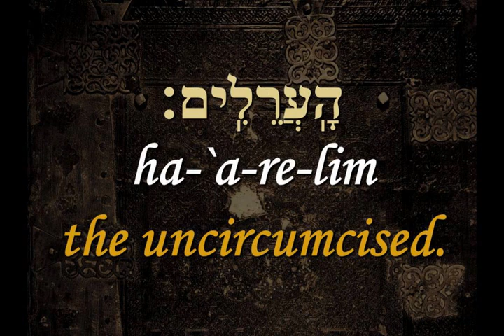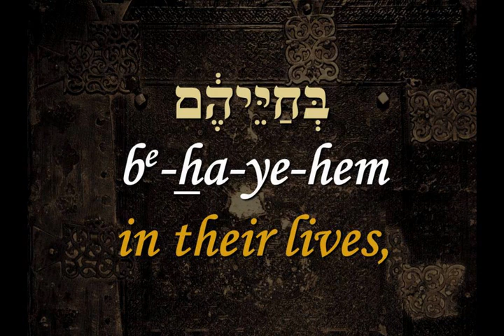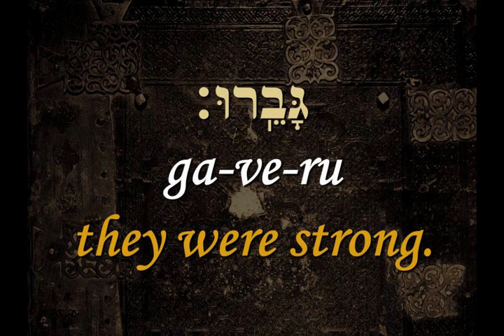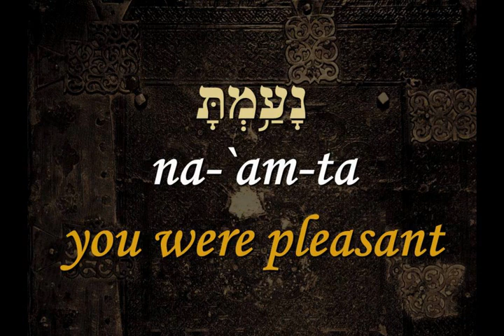MBR 06 01 2 Samuel 001 019 027 01